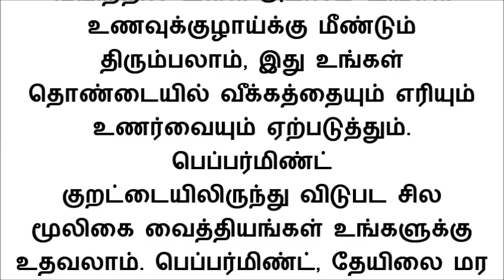குறட்டை தொல்லை தாங்க முடியலையா? தூங்கறதுக்கு முன்னாடி இந்த விஷயங்களை செய்யாதீங்க குறட்டை வராது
நீங்களோ அல்லது உங்கள் அருகில் தூங்குபவரோ குறட்டை விடுபவராக இருந்தால் தூங்கவதற்கு முன் செய்யக்கூடாத விஷயங்கள் என்னென்ன என்று இந்த பதிவில் தெரிந்து கொள்ளலாம்.